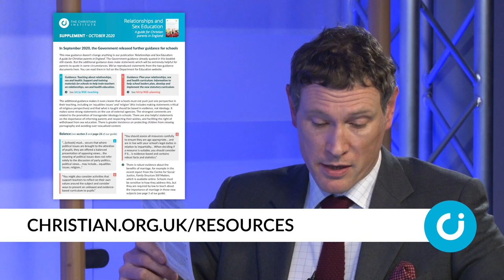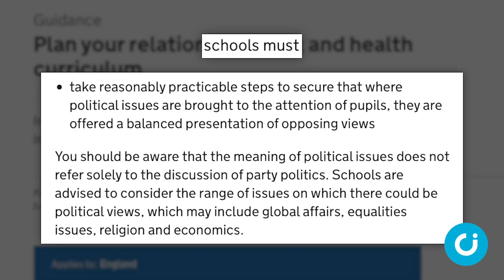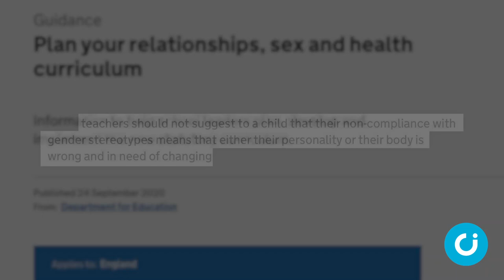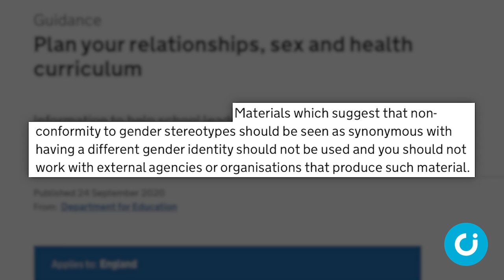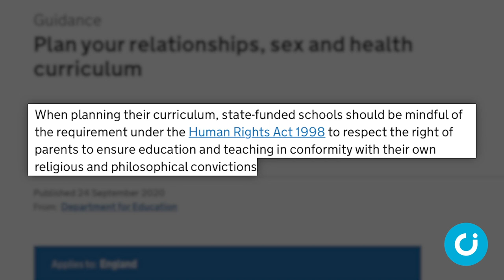Good news on sex ed guidance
In a follow up to Relationships and Sex Education: A guide for Christian parents in England, John Denning speaks to Ciarán Kelly about some helpful new Government guidance.

It makes it very clear that schools should be balanced in how they teach contentious issues. It also specifically addresses the issue of external groups using schools to promote radical gender ideology. John explains why this new guidance is so significant, and how it helps Christian parents, teachers and governors.

John Denning is Education Officer at The Christian Institute. Ciarán Kelly is Deputy Director (Staff and Communications) at The Christian Institute.

- Relationships and Sex Education: A guide for Christian parents in England